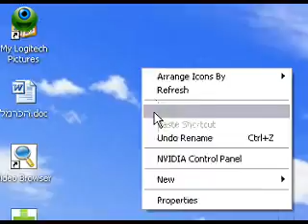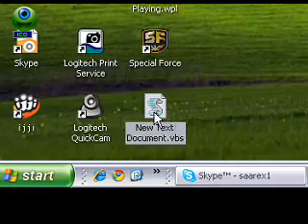How to Creat An annoying popup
this is the code x =msgbox("this is the text",3+48,"This is the topic") the "3" stands for the buttons you can change it from 0-4 S@Ve as .vbs thank you!
the 48 stands for the font of the popup you can use 0,16,32,48  :D if you want it to put another popup in the same window than it the txt file just cupy the the format as much as you like ty have fun:D